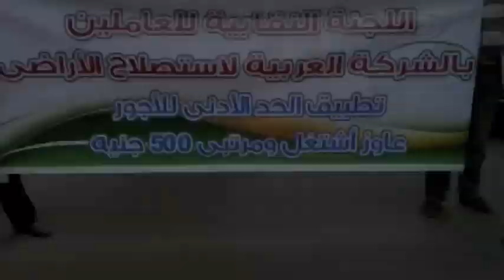عمال «استصلاح الأراضي» يتظاهرون أمام مجلس الوزراء | تلفزيون الاشتراكي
نظم العاملون بشركات استصلاح الأراضي وقفة أمام مجلس الوزراء، وذلك للمطالبة بالحصول على أجورهم في الأربعة أشهر الماضية، وتفعيل القرار ١٠٦ الصادر من مجلس الوزراء برئاسة الجنزوري في عهد المجلس العسكري، والذي أقر بعودة الشركات للقطاع العام بعد خصخصتها في عام ١٩٩٥، وإسناد أعمال للشركة وتشغيلها، وتطبيق الحد الأدنى للأجور.